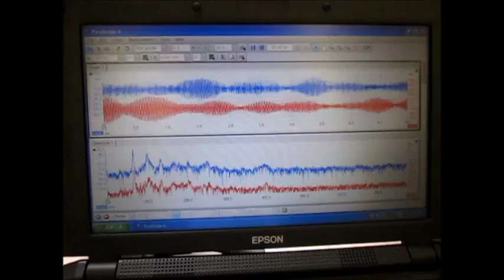超音波制御技術 Ultrasonic control technology